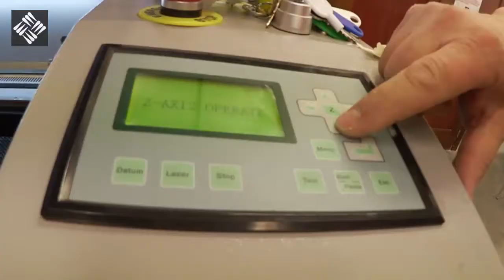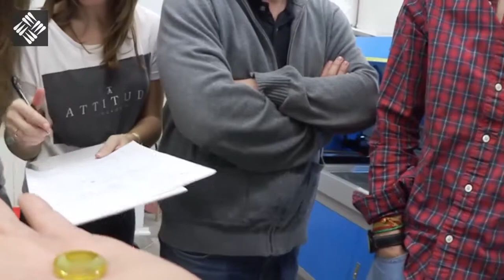Cortadora Láser - Limpieza